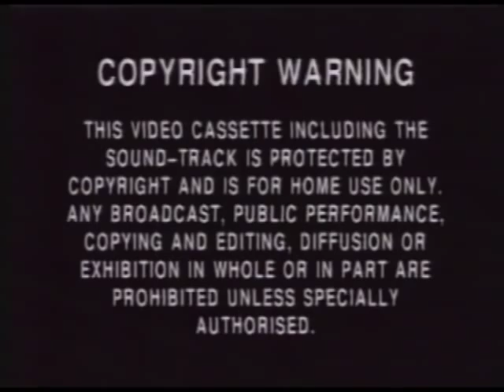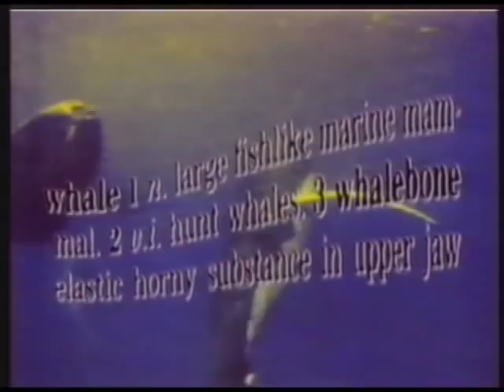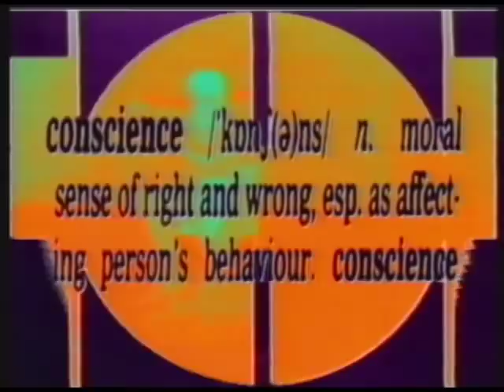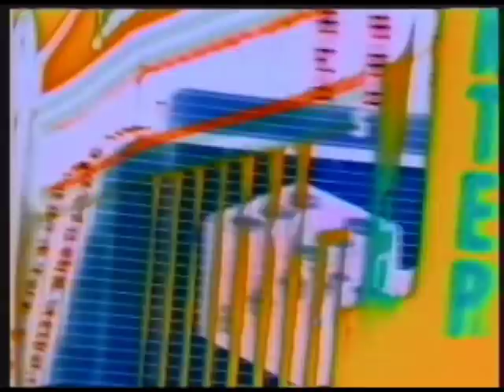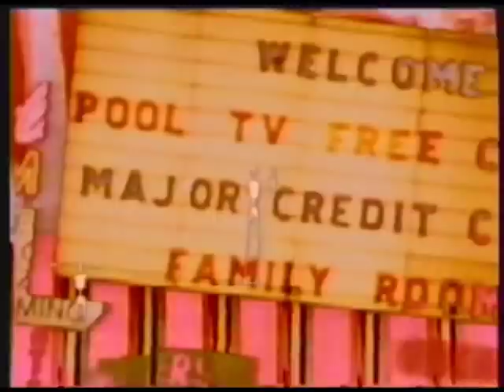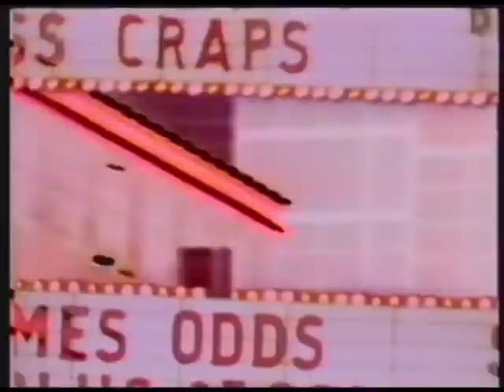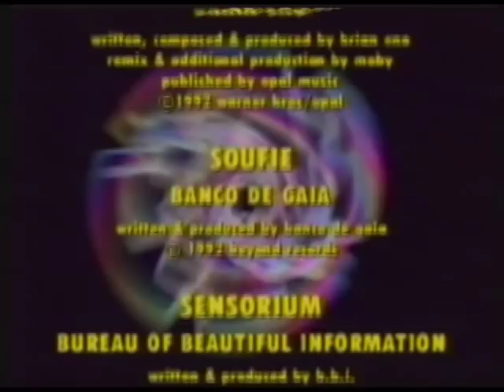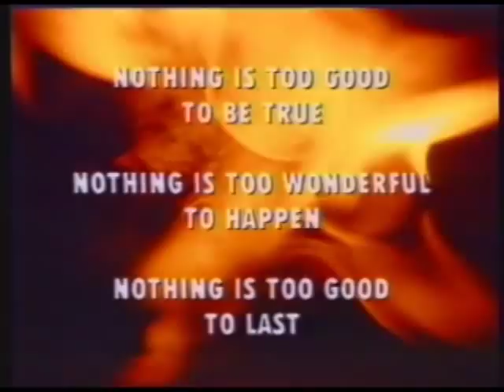Future Shock - Various Artists - VHS rip 1993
0:00 - titles
0:33 - Papua New Guinea - Future Sound of London
  7:26 - In The Path of The Whale - Attic Attack
11:50 - Fractal Zoom - Brian Eno
15:38 - Soufie - Banco De Gaia
22:30 - Sensorium - Bureau of Beautiful Information
26:40 - Speedlearn - The Higher Intelligence Agency
32:17 - Aegispolis - Aphex Twin
37:35 - U.F.Orb - The Orb
43:40 - No Bounds - G.O.L.
48:40 - Tree of the Sun, Tree of the Moon - Mimoid